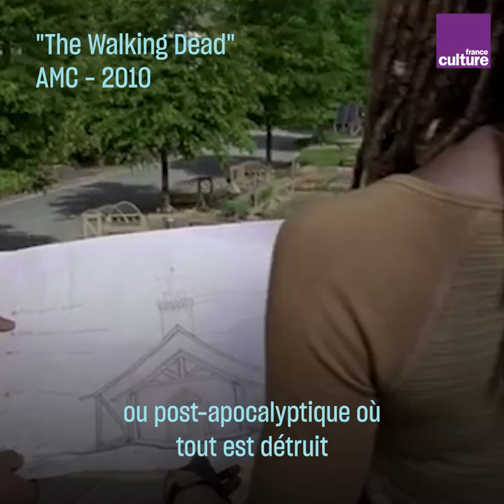Philosopher avec les séries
La philosophe Sandra Laugier n'a pas honte de le dire, pour elle les séries nous enseignent des principes de vie comme la morale, le dépassement de soi et même la cohésion.
Et vous, quelle série vous fait penser la vie autrement ?